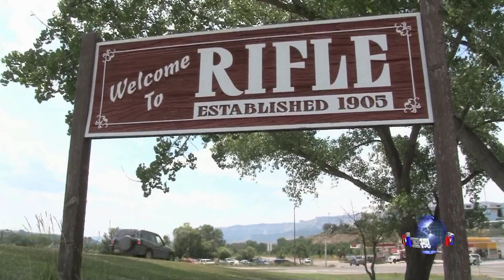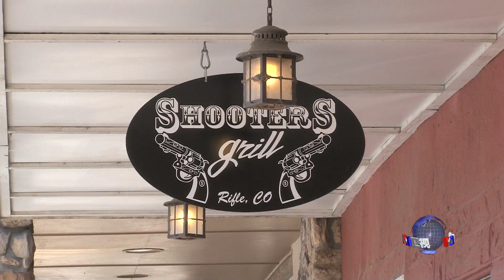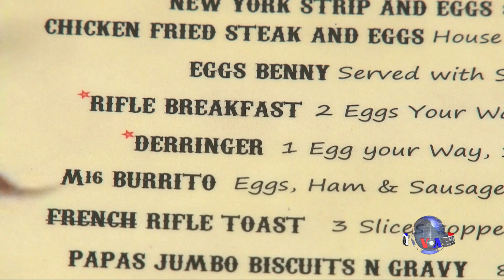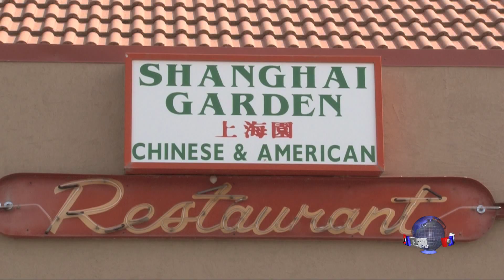走进美国：美餐馆女侍者配枪 子弹抵小费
在美国科罗拉多州来福镇的火枪手烧烤餐厅，  Shooter’s Grill, 可说是声名远播，原因是餐厅里从老板到服务生腰间都别着装有子弹的手枪。顾客们不仅可以怀揣手枪来吃饭，还可以拿子弹来当小费。